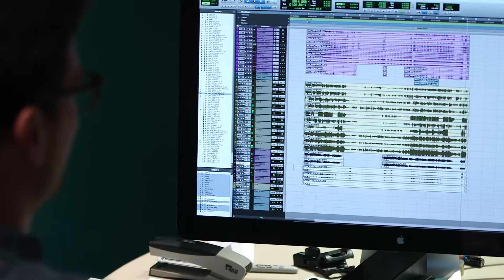The Wind in the Willows Behind The Scenes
Composer George Stiles gives an exclusive behind-the-scenes insight into the making of the trailer for a new stage production of The Wind In The Willows opening Oct 8, 2016, at Theatre Royal Plymouth; playing at The Lowry, Salford, Oct 27-Nov 6; and Mayflower Theatre, Southampton, Nov 10-20; plus the West End at a venue to be announced.